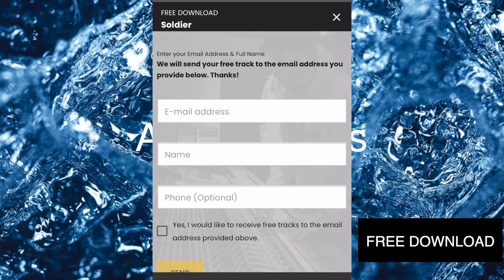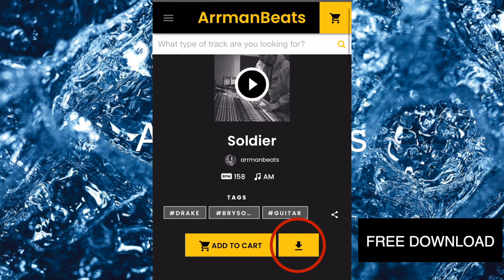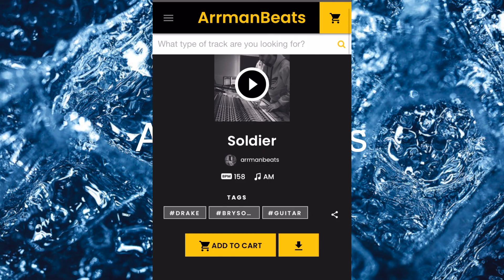DRAKE TYPE BEAT 2020 | ICE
Buy & download hip hop, rap, trap and pop/rnb beats and receive the untagged files and your license instantly after purchase! Join our newsletter on the contact page to be notified when we upload new exclusive beats!